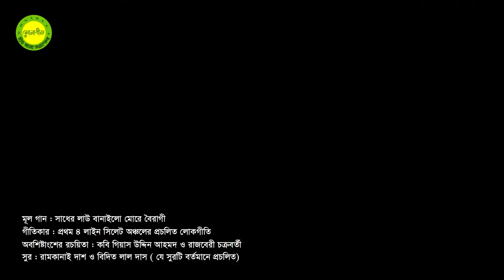Sadher kodu banailo more torkari || Rendition by Khalil Mahmud || Version-2 || Stay Home, Stay Safe